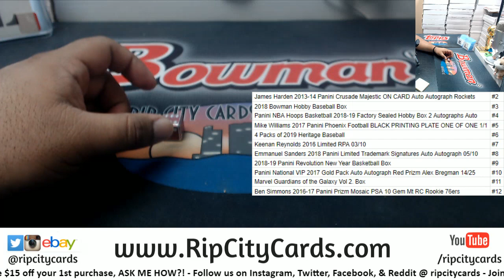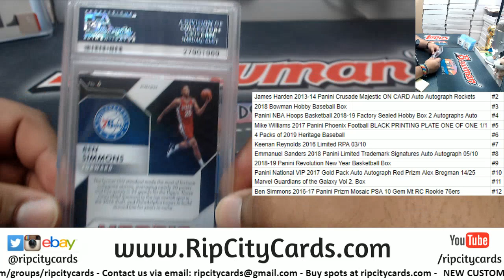Maddness Dice Roll - Andy C - 3/5/19